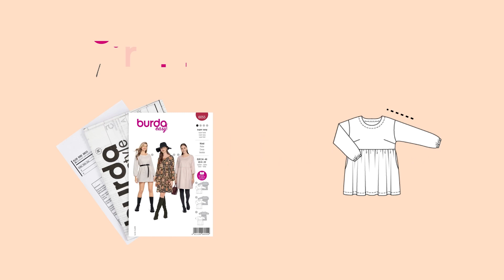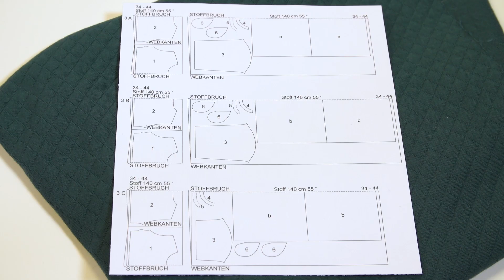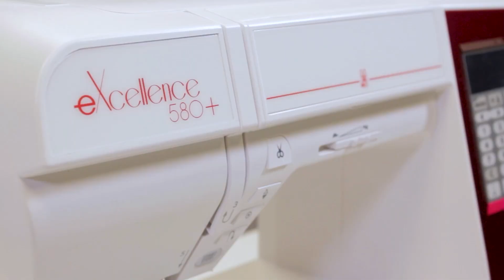Step-by-Step Näh-Tutorial - Kleid 6055A Schnittmuster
Hallo ihr Lieben, heute wartet auch schon ein neues Step-by-Step Tutorial auf euch!

Diesmal stellen wir euch einen tollen Schnitt aus der burda easy Fertigschnittmusterkollektion (Modell: 6055) vor. Wir nähen die Variante A, ein kurzes Kleid im empire Stil. 🧵
Das Kleid ist echt schnell genäht und dank des cleanen Schnitts auch super wandelbar. Egal ob schick ins Büro, oder eher lässiger in der Freizeit. Richtig gestylt ist es dein perfekter Begleiter! 😍

Das Fertigschnittmuster 6055 findest du wie immer im Handel und auf burdastyle.de

Also nichts wie los: Schnitt holen, Video gucken und losnähen! 🙌